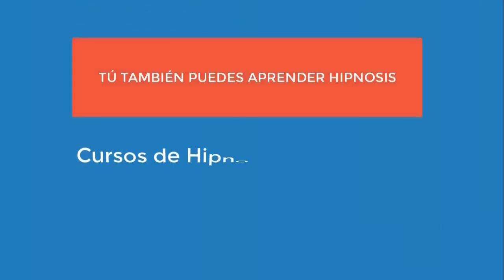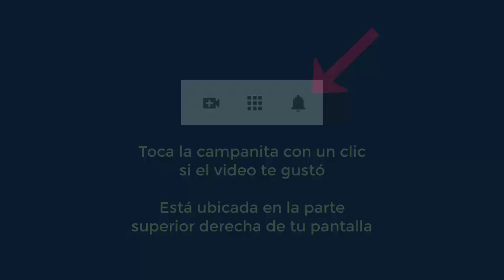4653 Aurelio Mejia. Vida pasada soldado, mi esposo se fue hace poco, sobrepeso, baja energía, triste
Hipnosis introspectiva por Aurelio Mejía a distancia, en línea por internet. Vida pasada soldado, mi esposo se fue hace poco, sobrepeso, baja energía, tristeza, enojona, negativa, autoestima baja. Boston, 21 noviembre 2020.